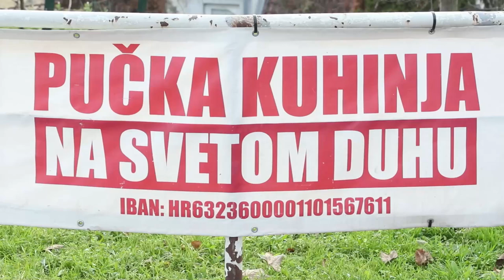Podijeljeni topli obroci u pučkoj kuhinji kod Svetog Duha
Podijeljeni topli obroci u pučkoj kuhinji kod Svetog Duha za Božić.